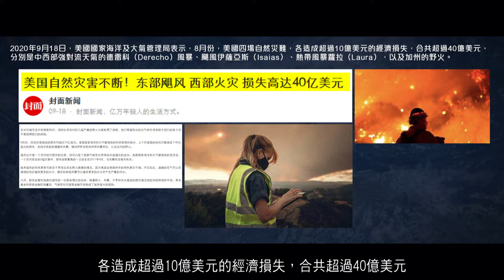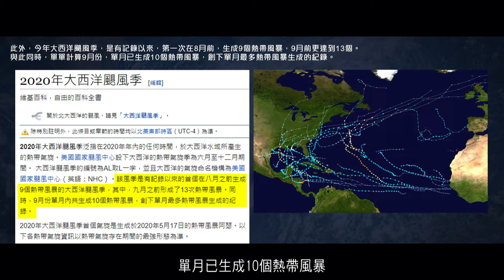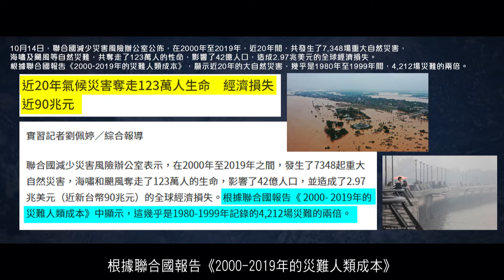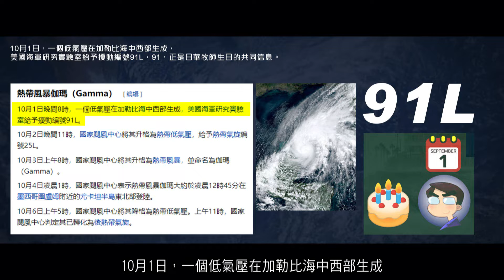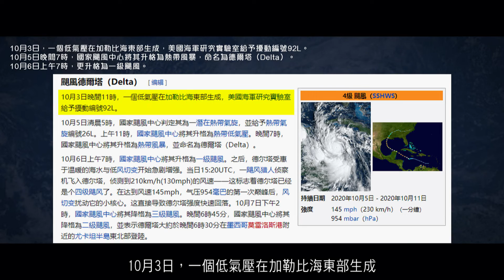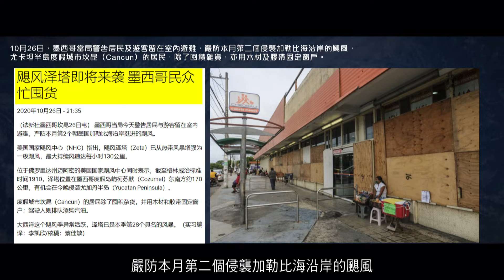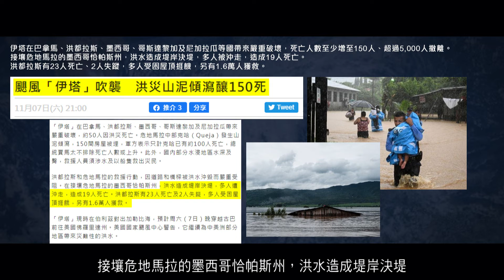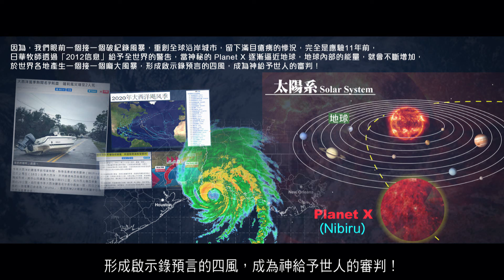【時事追擊】2020年美國破紀錄颶風風季｜精華短片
近十多年間，全球大自然災害，明證我們已身處啟示錄時代，
完全印證「2012榮耀盼望」信息的真確性！

我們眼前一個接一個破紀錄風暴，
重創全球沿岸城市，留下滿目瘡痍的慘況，
完全是應驗11年前，日華牧師透過「2012信息」給予全世界的警告，
當神秘的 Planet X 逐漸逼近地球，
地球內部的能量，就會不斷增加，
於世界各地產生一個接一個龐大風暴，
形成啟示錄預言的四風，成為神給予世人的審判！